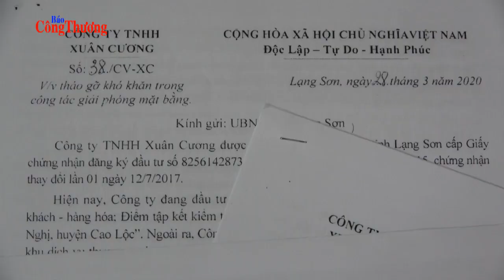Lạng Sơn: Có thể cưỡng chế giải phóng mặt bằng tại Cửa khẩu Hữu Nghị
Cửa khẩu Hữu Nghị (CuakhauHuuNghi), Lạng Sơn (LangSon): Liên quan đến vướng mắc giải phóng mặt bằng giai đoạn II, dự án bến bãi phục vụ xuất nhập khẩu hàng hóa tại Cửa khẩu Quốc tế Hữu nghị, do Công ty TNHH Xuân Cương là chủ đầu tư, ông Nguyễn Duy Anh - Chủ tịch UBND huyện Cao Lộc (Lạng Sơn), cho biết: Huyện đang tích cực vào cuộc xử lý. Nếu vận động, tuyên truyền các hộ dân chấp hành chính sách, pháp luật... mà vẫn không chịu di dời, UBND huyện Cao Lộc sẽ tính đến áp dụng biện pháp cưỡng chế theo các qui định của pháp luật.

Ký giả TV
Kênh thông tin chống buôn lậu
Buôn lậu
Hàng lậu
chongbuonlau
Liên kết facebook:
PHẠM VI: Cập nhật thông tin chống buôn lậu, quản lý thị trường, hàng lậu, hàng giả... Chia sẻ thông tin kinh tế, xã hội, giải trí tổng hợp.